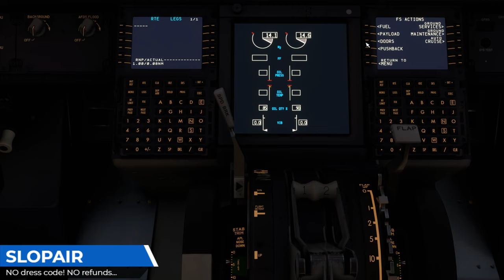Let's Fly to TIBET in a JET! (Pt II) - ZWSH to OPCH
ZWSH - Kashgar Laining International Airport
to
OPCH - Chitral Airport

SLOPAIR flies to the places no other airline dares to go!
(For good reason!)
Buckle up and enjoy the trip.